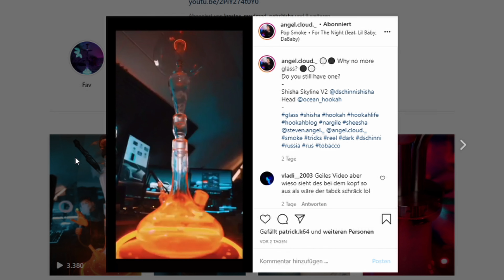Besserer Ice Kaktuz! Aamoza crazy Cactuz | AngelCloud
Endlich wieder ein neuer guter Kaktus Geschmack!

►Privat Instagram @Steven.Angel._

WERBUNG
天使